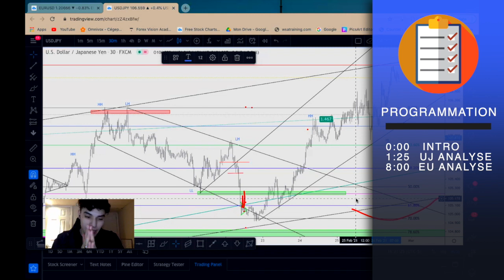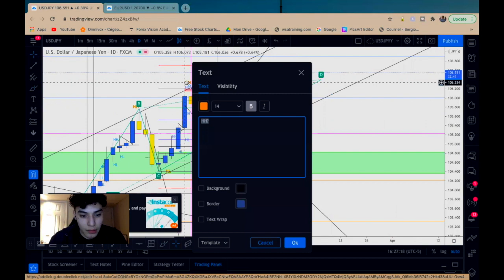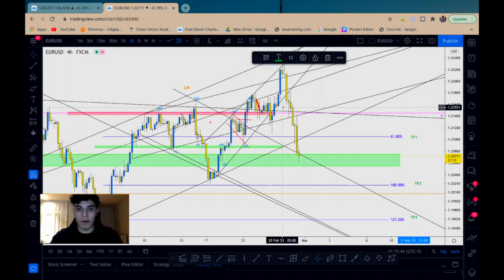Ép 63: Analyse technique Usdjpy et Eurusd et Corrélation 26.02.21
Tu as de la difficulté dans tes analyses ? Mon analyse  technique de usdjpy et eurusd pourront t'aider à solutionner tes problèmes. Tu vas apprendre comment j'analyse et je te partagerai aussi mes meilleurs conseils pour les prochains mouvement à venir :D

Voici le nouveau horaire, vidéo publié 18h pour
mardi : Vidéo Analyse du marché
vendredi : Vidéo Analyse du marché
dimanche : vidéo sur psychologie du marché ou théorique (occasionnellement)